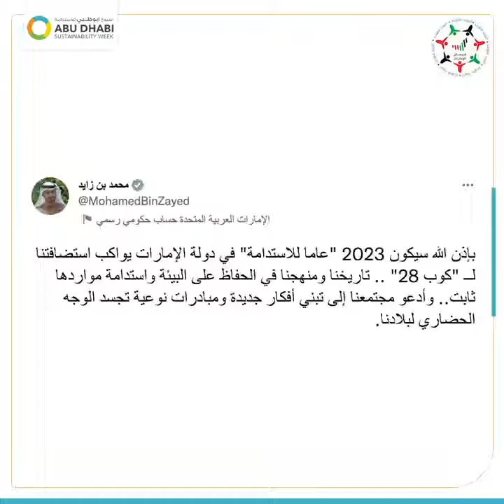رئيس الدولة يُعلن 2023 "عام الاستدامة" في دولة الإمارات تحت شعار "اليوم للغد"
رئيس_الدولة يُعلن 2023 "عام_الاستدامة" في دولة الإمارات تحت شعار "اليوم_للغد"، لتسليط الضوء على تراث الإمارات الغني في مجال الممارسات المستدامة منذ عهد المؤسس المغفور له الشيخ_زايد، ولنشر الوعي حول قضايا الاستدامة البيئية وتشجيع المشاركة المجتمعية في تحقيق استدامة التنمية

‎تابعوا فرسان_الإمارات عبر حساباتنا التالية